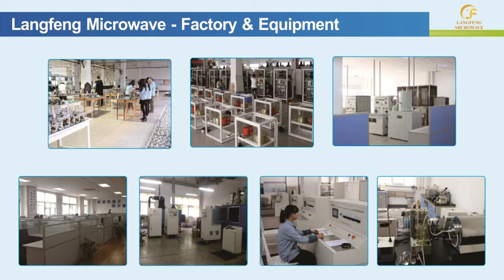Industrial microwave graphite and graphene expansion furance application and characteristics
Graphene microwave expansion furnace is specialized microwave expansion graphene Lab & production equipment which through the electrical energy into microwave energy, suitable for a nitrogen atmosphere graphene technology research and experimental expanded graphite.